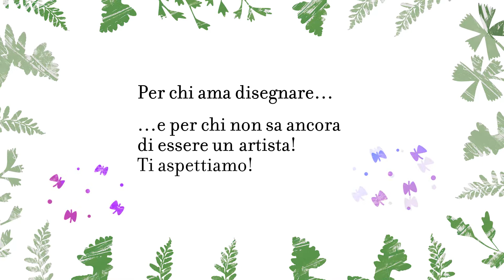The Big Draw 2017 - video spot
Video spot del Festival del disegno più grande del mondo - The Big Draw! A Milano dal 16 al 17 settembre 2017  Il disegno è di tutti!